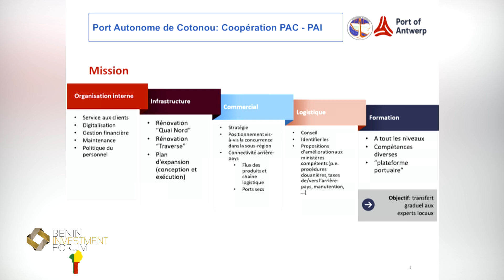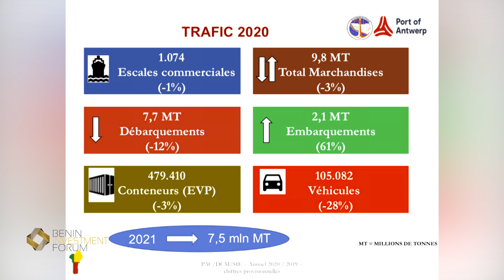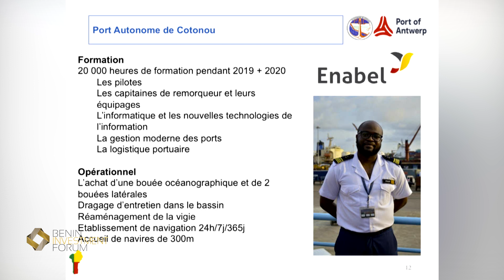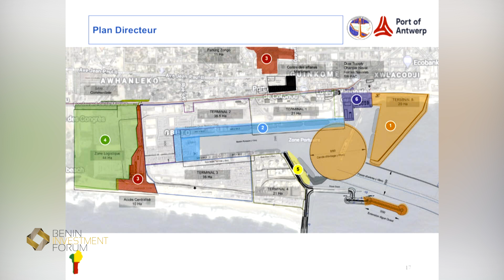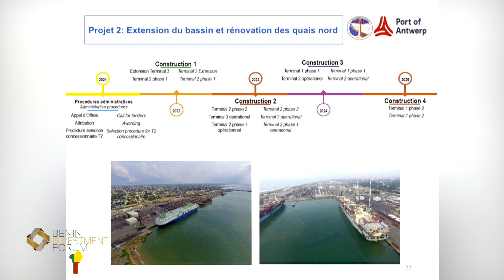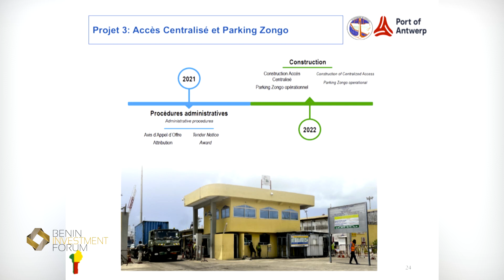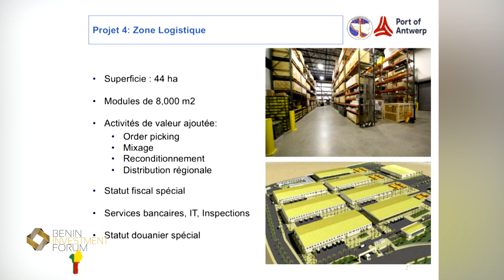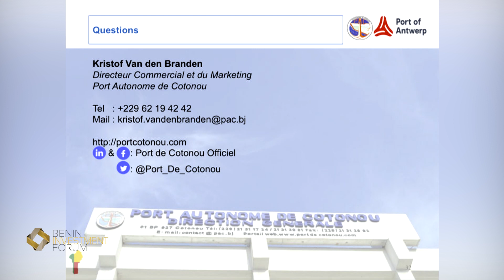BIF2021 II KEYNOTE - PLAN D'INVESTISSEMENT DU PAC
Intervention de Monsieur Kristof VAN DEN BRANDEN, Directeur Commercial du Port Autonome de Cotonou à propos du plan d'investissement du Port de Cotonou